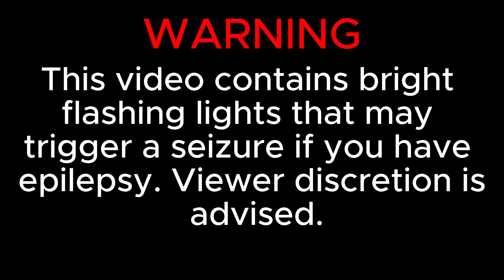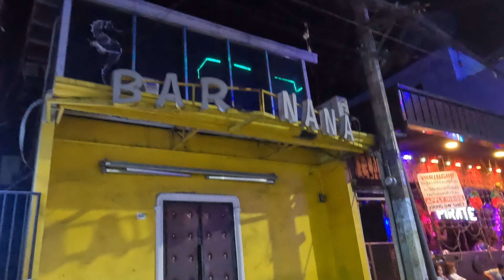NIGHTLIFE IN ANGELES CITY PART 2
After completing the reviews with the clubs and bars of Mega Dance, Skytrax, and Eureka from the last video in Walking Street in Angeles City to showcase its nightlife, Kiki encounters an unexpected event.